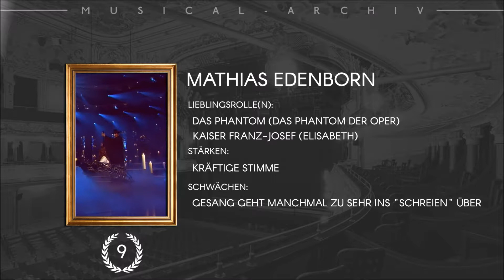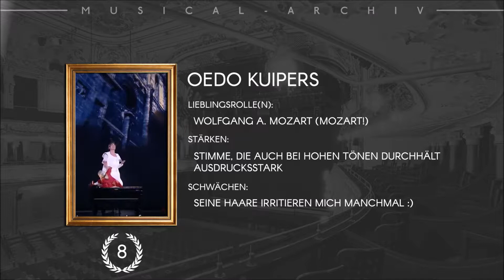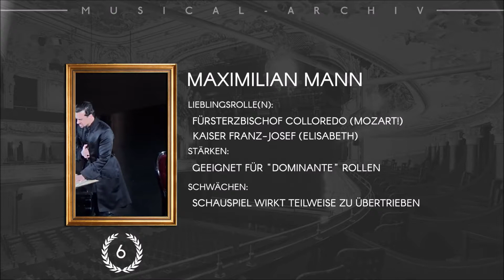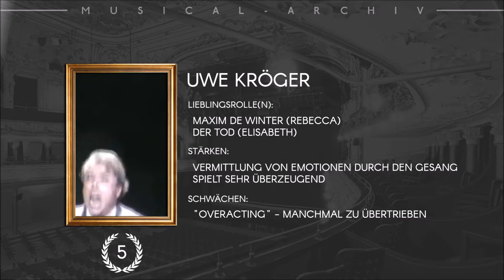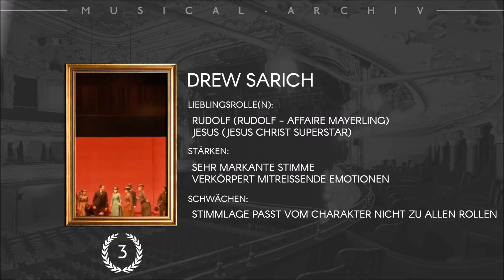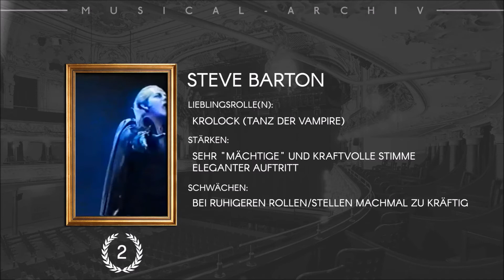Meine 10 Lieblings-Musicaldarsteller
Meine (männlichen) Top Ten Musicaldarsteller.
Ich weiß, dass jeder andere Vorlieben hat, aber hier ist mal mein Ranking (das sich allerdings auch ab und zu ändert...)